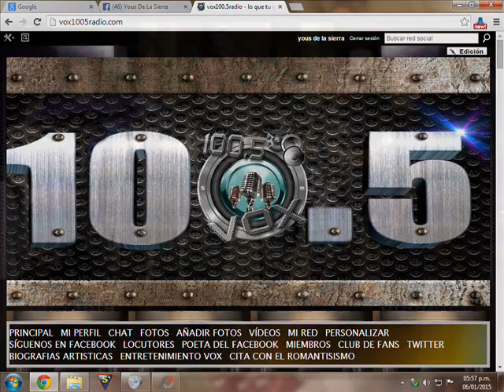promo entrevista los cholos de la cumbia vox 100 5 radio